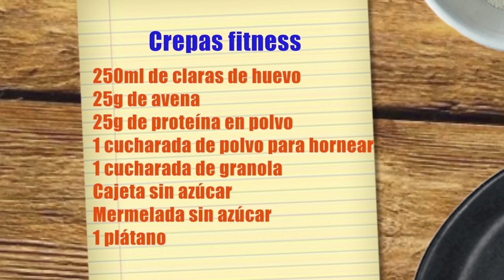A Las 9 - En la cocina Axel Solís con la receta: Crepas Fit